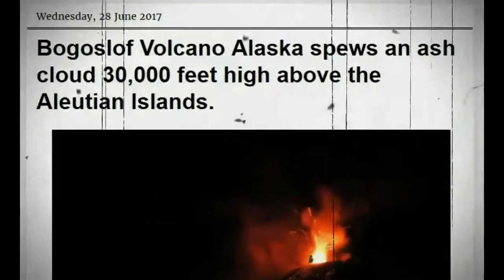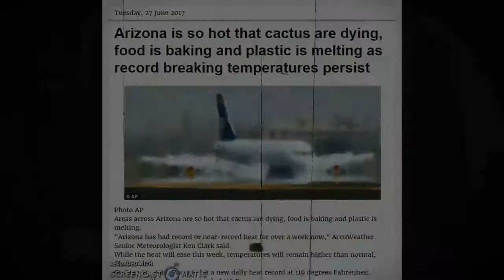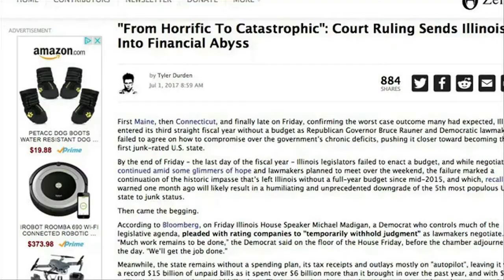Globe Backyard News Reel - July 2017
News clips and premium sound from some of the best contributes on YouTube.

Content from June and July 2017:  Epic dramatic sound tracks, Climate, Illinois financial disaster, Obama in violation of Logan Act, War Front update in Syria.